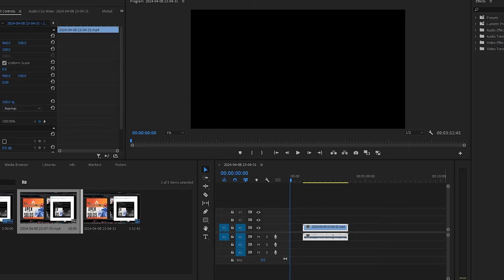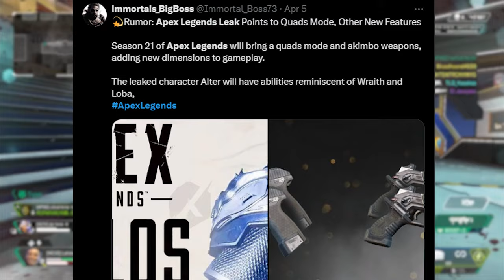SOLOS MAY BE PERMANENTLY COMING TO APEX SEASON 21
(RUMOR)A leak for possible season 21 changes